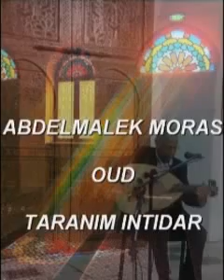عبد المالك مراس - ترانيم انتظار / Abdelmalek Moras- Taranim Intidar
تقاسيم عود على مقام الحجاز